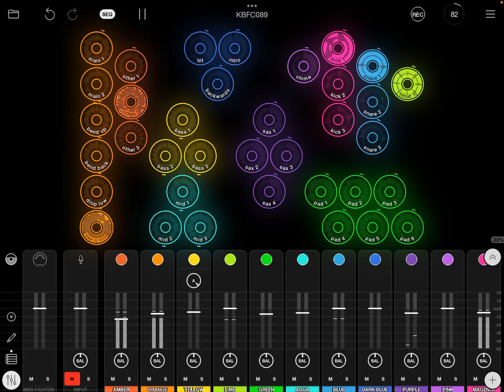Bud the Fish - Long Live The King | KBC Flip Challenge 89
Barely made the deadline on this one, but I was having too much fun.  The first time I heard the sample, I wasn't sure - it was a jazz song, and I'm not a jazz guy - but I drilled into it, pulled out a handful of the many, many melodies intertwining between sax and piano, and sprinkled with an overabundance of effects, because.  It was a challenge to make, but I think it turned out pretty good.  I hope you enjoy it... thanks for listening, my friends...